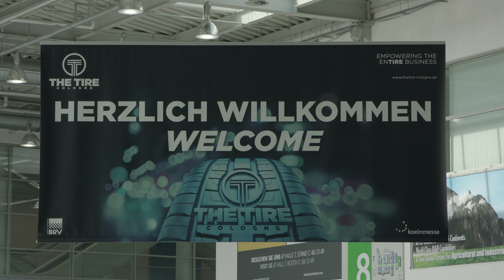Chelsea Truck Company & Cooper Tires at The Tire Cologne (4K)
Chelsea Truck Company is showcasing a Jeep Wrangler Black Hawk edition and X-Lander Edition Evoque, in association with our official tyre supplier, Cooper Tires, at The Tire Cologne international trade fair.

We'll be on Stand C-070 in Hall 6 from May 29th to June 1st 2018.